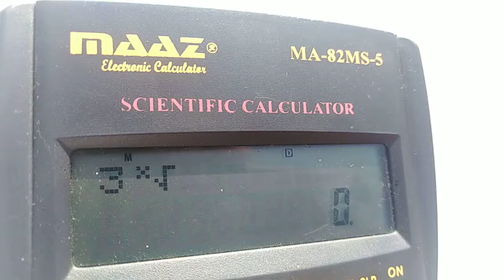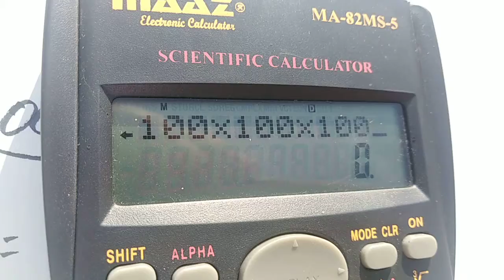q17 ch5 /statistics part1/ptb syllabus/ist year statistics /ics statistics part1/statsrauf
ics statstics part1 ch5 q17
11th stat
first year stat
 q17 ch5 /statistics part1/ptb syllabus/ist year statistics /ics statistics part1/stat by rauf
Introduction of statistics ch 1  Punjab board textbook part 1
Statistics is a branch of mathematics that deals with the collection, analysis, interpretation, presentation, and organization of data. It involves gathering information from various sources, summarizing and describing the data, and making inferences or conclusions based on the observed patterns or trends.
The primary goal of statistics is to provide a framework for understanding and making sense of data. It enables us to explore and quantify uncertainty, evaluate the reliability of information, and make informed decisions in the presence of variability and randomness.
Statistics is widely used in various fields such as science, economics, social sciences, engineering, finance, medicine, and many others. It plays a crucial role in research, planning, forecasting, quality control, and decision-making processes. By applying statistical techniques, we can extract valuable insights, identify patterns, detect relationships, test hypotheses, and draw meaningful conclusions.
Key concepts in statistics include:
Data Collection: The process of gathering information through surveys, experiments, observations, or other methods.
Descriptive Statistics: Summarizing and describing data using measures such as averages (mean, median, mode), measures of variability (range, variance, standard deviation), and graphical representations (histograms, scatter plots, etc.).
Inferential Statistics: Drawing conclusions or making predictions about a population based on a sample of data. It involves estimation, hypothesis testing, and determining the significance of results.
Probability: The likelihood of an event occurring. Probability theory forms the foundation of statistical inference and provides a framework for dealing with uncertainty.
Statistical Models: Mathematical representations used to describe relationships and patterns in data. Models can be used for prediction, explanation, and understanding.
Statistical Analysis: Applying various techniques and methods to explore and analyze data. This includes data exploration, hypothesis testing, regression analysis, analysis of variance (ANOVA), and more.
Statistical Software: Computer programs and tools that assist in the analysis and visualization of data. Examples include R, Python, SPSS, and Excel.
Statistics helps us make sense of complex data sets, identify trends, make informed decisions, and draw meaningful conclusions. It provides a systematic and objective approach to understanding the world around us, making it a vital tool in many disciplines and industries.